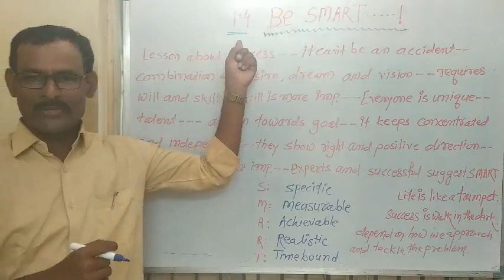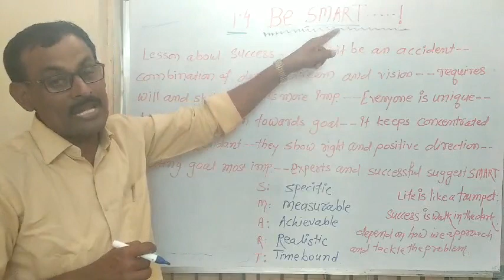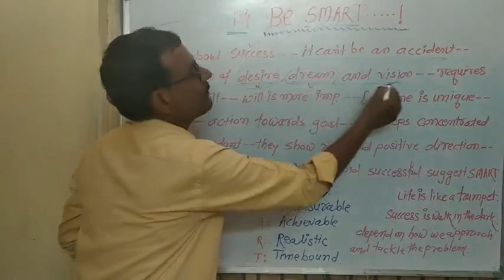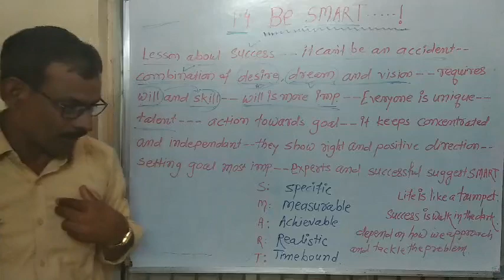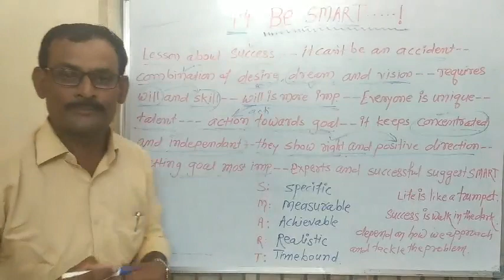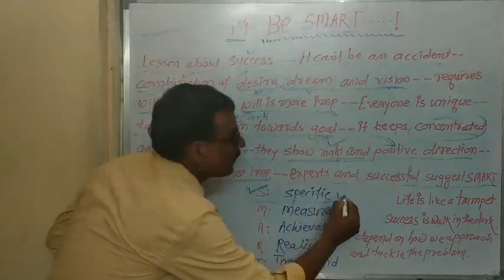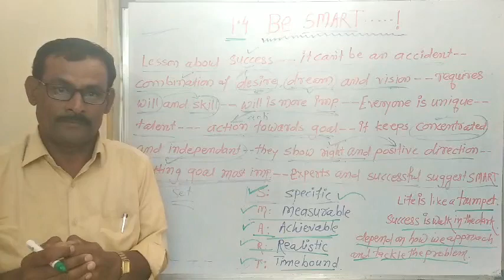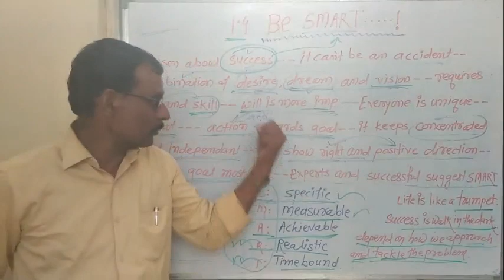1.4 Be SMART......! (Summary)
Understanding the Acrostic of  SMART